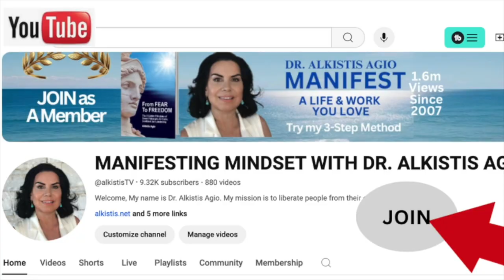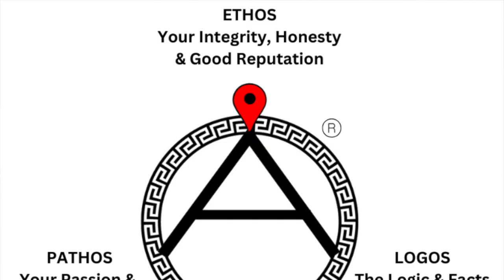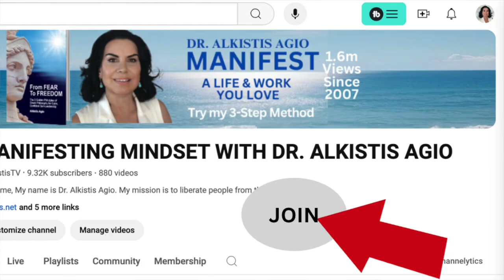MANIFEST A LIFE AND WORK YOU LOVE, WITHOUT STRUGGLE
Welcome!
Allow me to introduce myself. My name is Dr. Alkistis Agio. My mission is to liberate people from their own limits so they can manifest a life & work they love!
Since 2007, my weekly videos, talks,  guided meditations, have brought relief,
wellness, empowerment and inspiration to over 1.6 million people here on YouTube and I feel that we've only just begun !
Over the years, I have tried, tested and developed my own signature method:
Get access to a free online course to help you gain MENTAL CLARITY
Manifestation is the process of bringing your desires and intentions into reality through focused thought, belief, and energy alignment. It’s based on the idea that our thoughts and emotions are powerful tools that can shape our experiences. This concept is widely discussed by thought leaders such as Esther Hicks,  Joe Dispenza and Dr. Alkistis Agio “The Greek Goddess of Manifestation”. Through her teachings Alkistis Agio, emphasizes the importance of aligning with the frequency of what you desire. She suggests that the universe responds to your vibrational energy, so manifesting involves raising your vibration to match the outcome you seek. Her signature 3-step method stresses that what you focus on expands, so clarity of desire and emotional alignment are key to successful manifestation.
The AGIO Method integrates ancient Greek philosophy with the latest in scientific research; blending quantum physics with science. She teaches that thoughts are electric, and emotions are magnetic, which together create a powerful energy field that attracts similar vibrations. In her books and seminars, Agio focuses on how rewiring the brain and altering subconscious beliefs can help people break free from limiting patterns and manifest new realities. Through meditation, visualization, and focused intention, individuals can create lasting change and draw desired experiences into their lives.